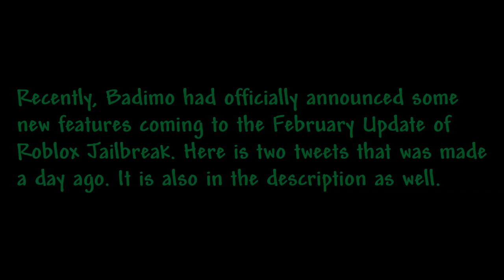New Features Announced for February Jailbreak Update ROBLOX